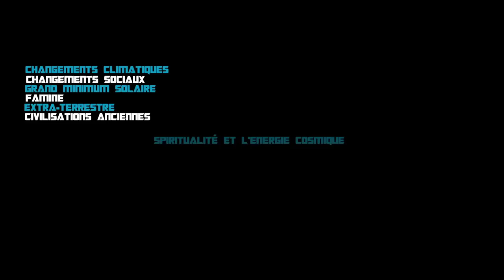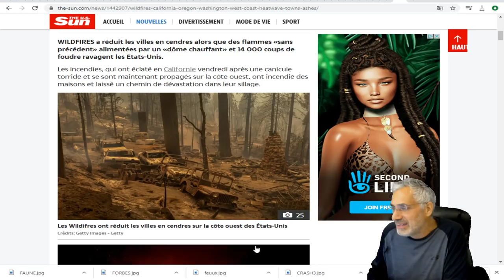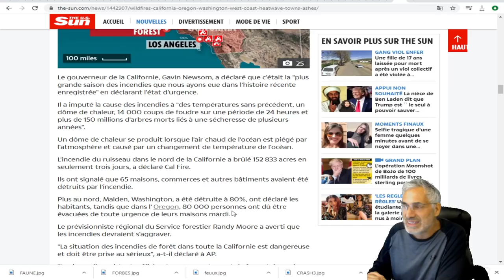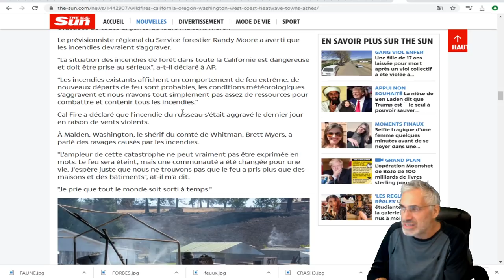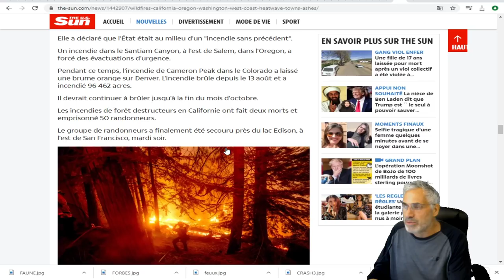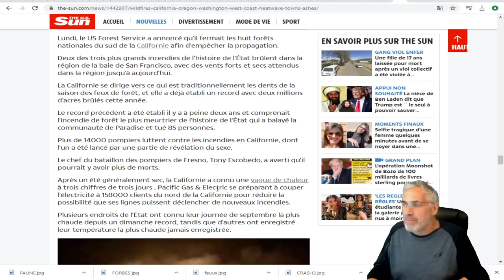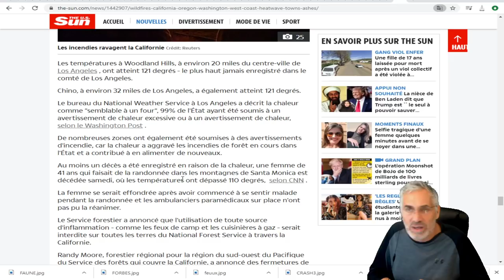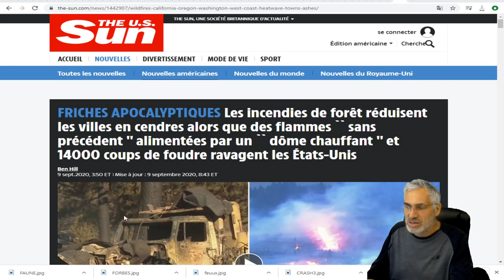CE QUI SE PASSE AVEC LES FEUX DE FORÊTS EN CALIFORNIE; DU JAMAIS VU DANS L'HISTOIRE RÉCENTE.